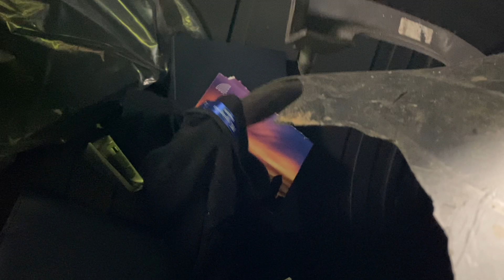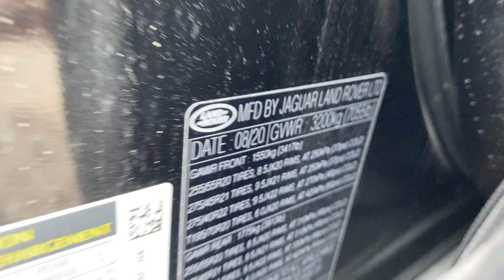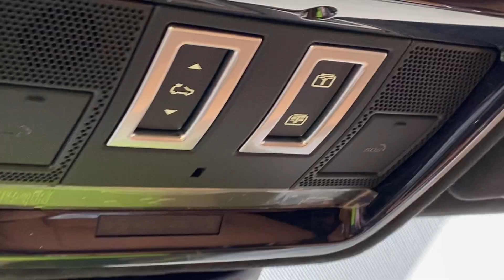Обзор перед торгами 2021 land Rover Autobiography . Аукцион состоится 04/14/2021